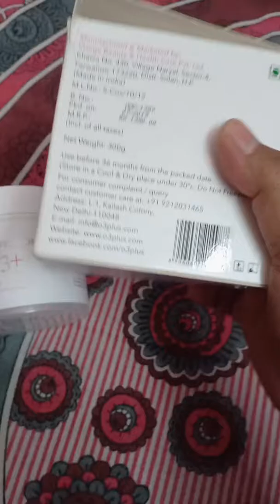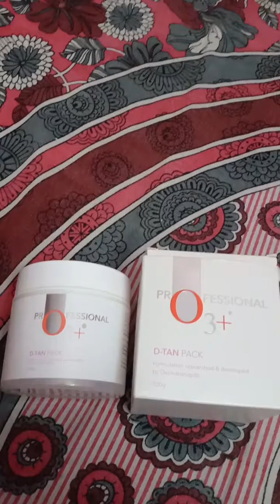Professional O3+ detan pack honest review